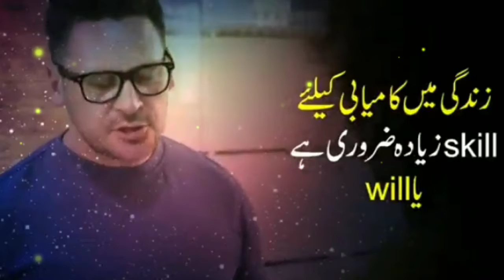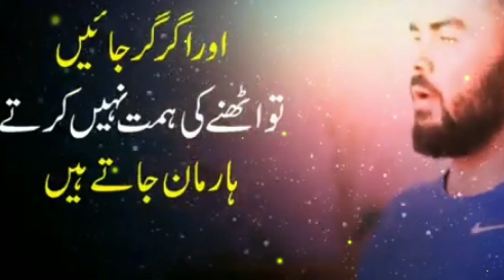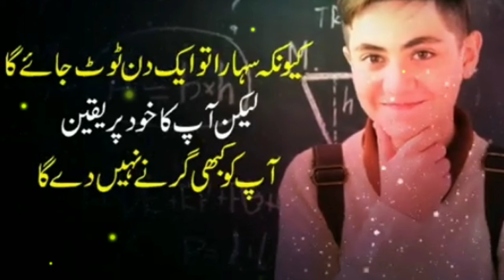Muhammad ali ka asool best motivational video | powerful inspirational speech | success and failure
Inspirational video
Motivational speech in urdu
Rule of life
Successful people
Muhammad Ali